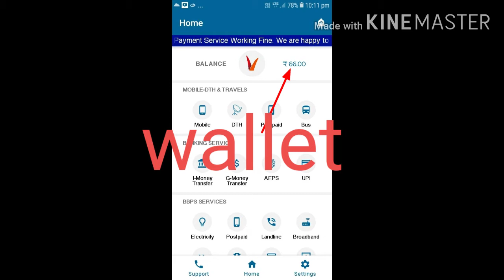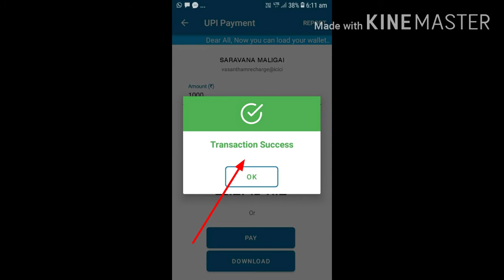HOW TO LOAD VASANTHAM RECHARGE APP/LOAD VASANTHAM GOOGLE PAY UPI .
DISCRIBES HOW TO LOAD VASANTHAM APP. IT'S USE ALL INDIANS